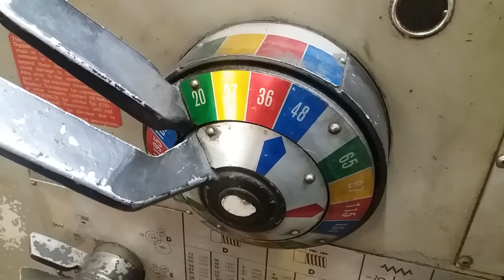Crankshaft machining for a half size Traction Engine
Crank being machined in a Colchester Mascot, 48 RPM, feed 0.008" per rev